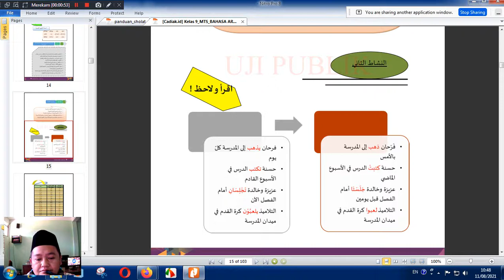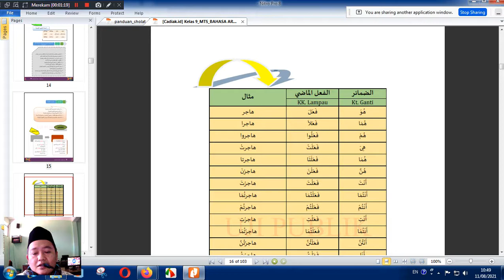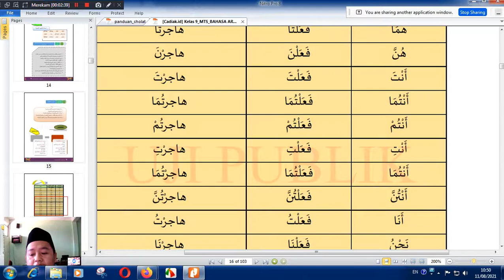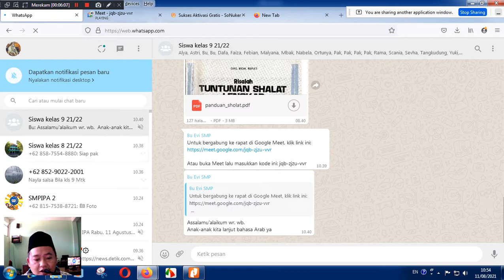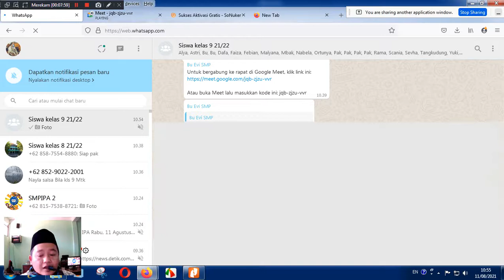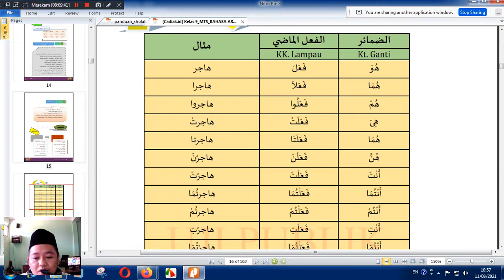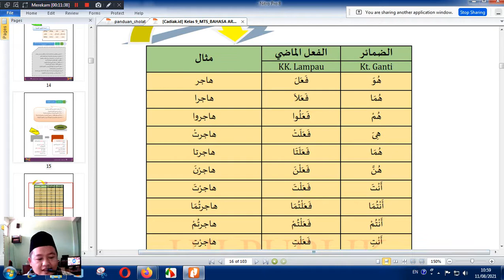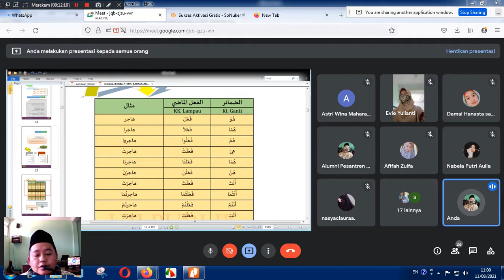BAHASA ARAB DHOMIR (KATA GANTI)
KAJIAN AGAMA ISLAM , MELIPUTI MEMBACA KITAB KUNING, MENGAJI KITAB FIQIH SAFINAH,MUROTTAL, MENGKAJI ILMU TAJWID, PEMBELAJARAN BAHASA ARAB, MENGKAJI ILMU NAHWU DAN DZIKIR DAHSAT KEPADA ALLAH